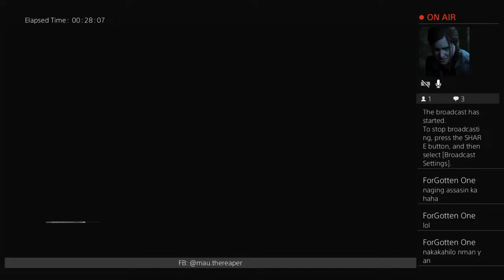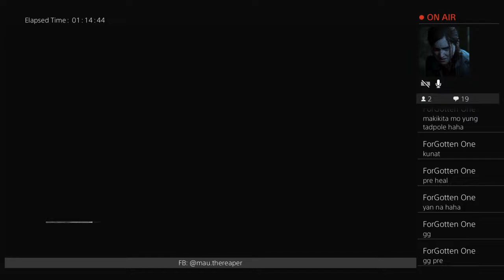Resident Evil 4 Remake New Game Plus